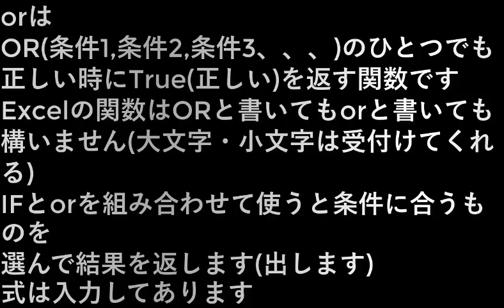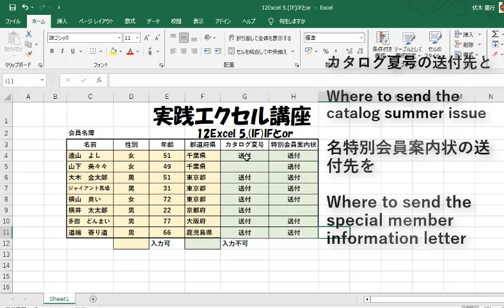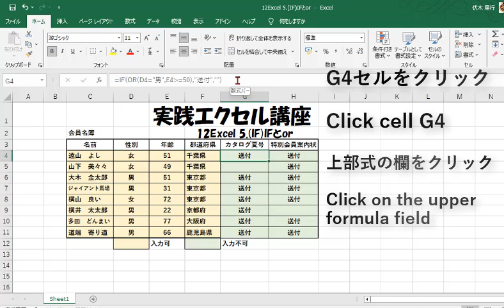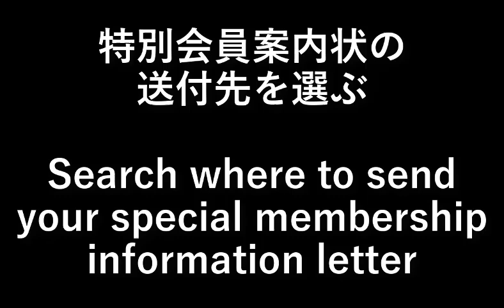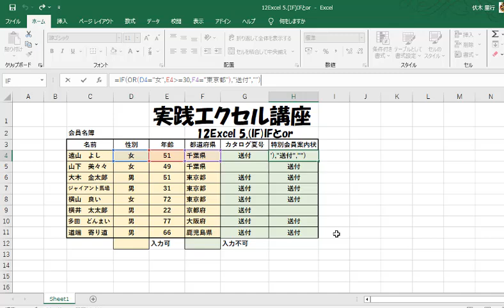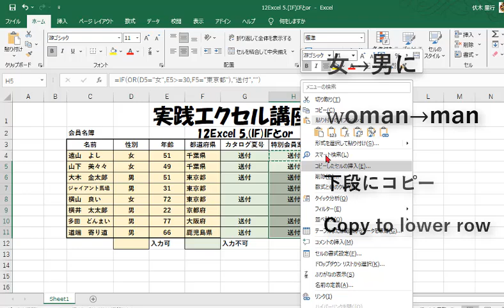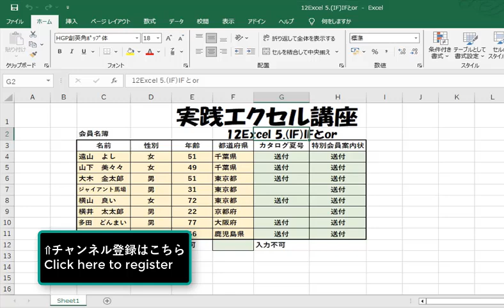12Excel 5.(IF)IFとor 5.(IF)IF＋or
orは
OR(条件1,条件2,条件3、、、)のひとつでも正しい時にTrue(正しい)を返す関数です
Excelの関数はORと書いてもorと書いても構いません(大文字・小文字は受付けてくれる)
IFとorを組み合わせて使うと条件に合うものを
選んで結果を返します(出します)
式は入力してあります

or is a function that returns True (correct) when any one of the OR (condition 1, condition 2, condition 3, ...) is correct. Excel functions can be written as either OR or or (uppercase and lowercase letters are accepted). When using IF and or in combination, it selects the one that meets the condition and returns the result. The formula has been entered.

設備屋の適当田舎暮らし